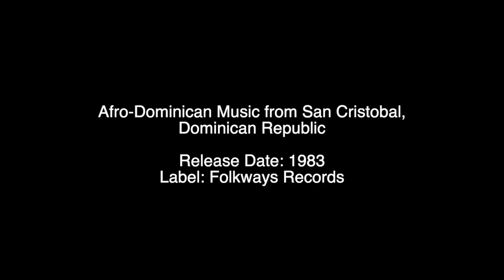Afro-Dominican Music from San Cristobal, Dominican Republic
Afro-Dominican Music from San Cristobal,
Dominican Republic

Label: Folkways Records

Tracklisting:
Percussion ensemble from Semana Santa - Salve with Palos 00:00
Percussion ensemble from Semana Santa - Salve-1 02:54
Percussion ensemble from Semana Santa - Salve 05:56
Rice pounders from Sainagua and Malpez - Work Song (Majao) 10:12
Three-drum ensemble from Montano - Palo de Muerto-1 12:16
Three-drum ensemble from Montano - Palo de Muerto 20:46
Three-drum palo ensemble, guiro from Dona Ana - Salve with Palos 30:50
Three-drum palo ensemble, guiro from Semana Santa - Congo Rhythm 33:52